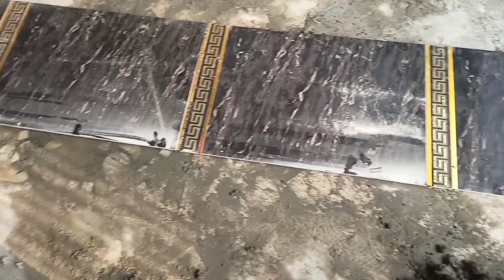latest men gate frame and pillar tile installing new designing مین گیٹ کا فریم بنانے کا طریقہ